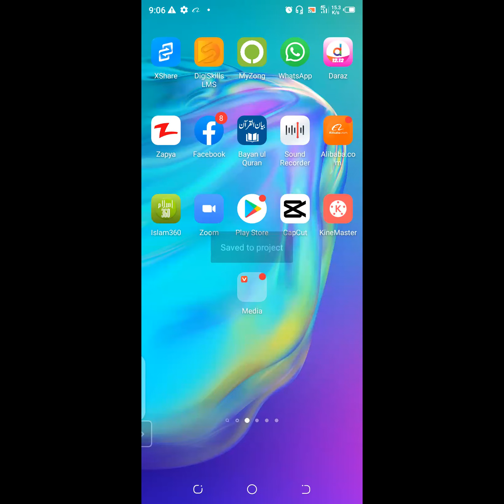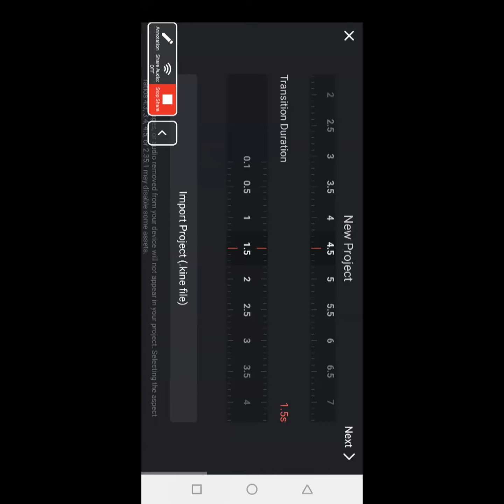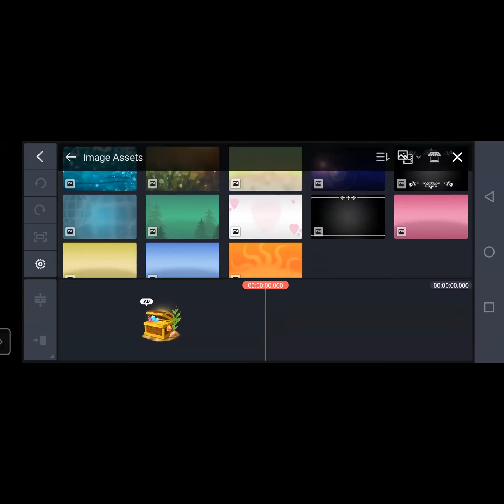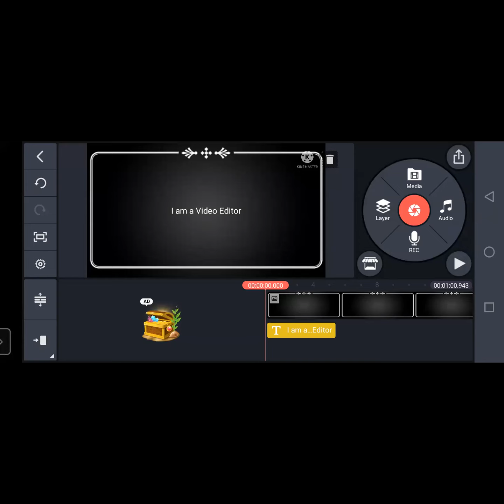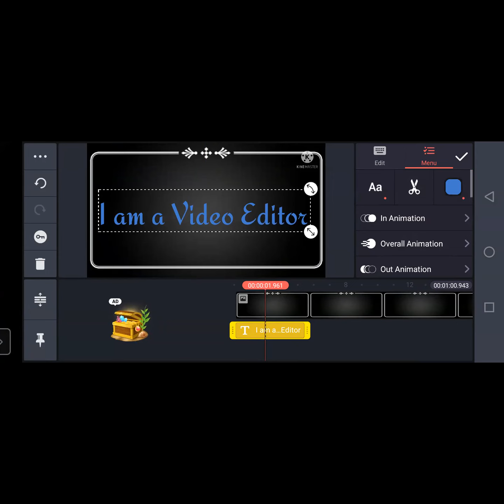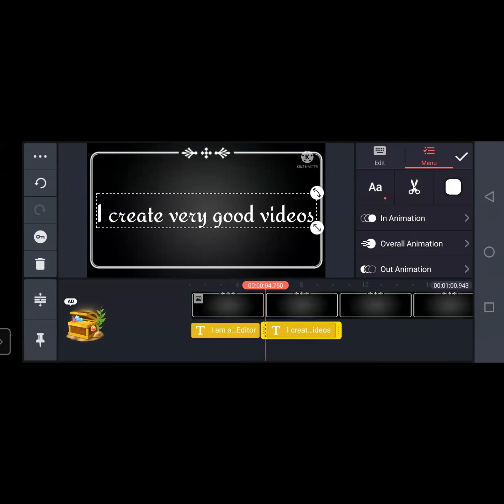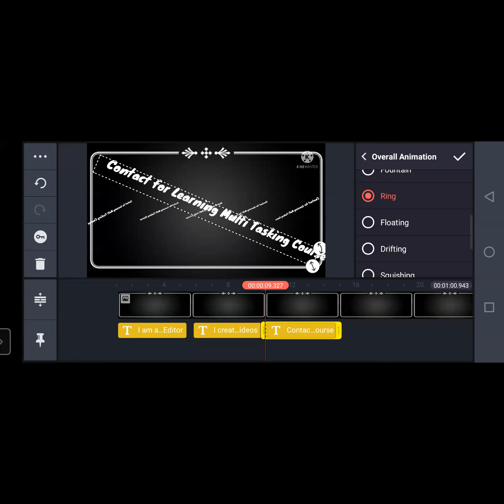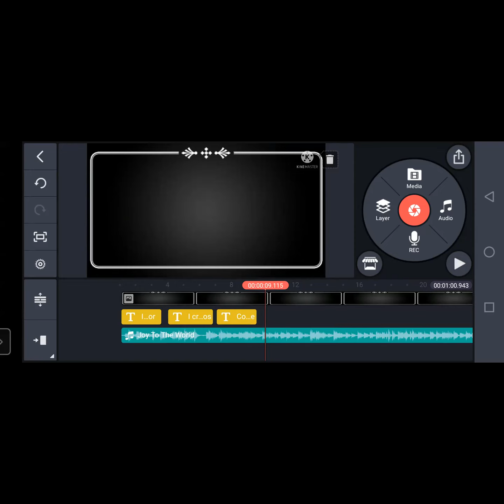Multi Media Tasking Course Lecture No. 7 | SoftSkills with Naeem Hashmi.